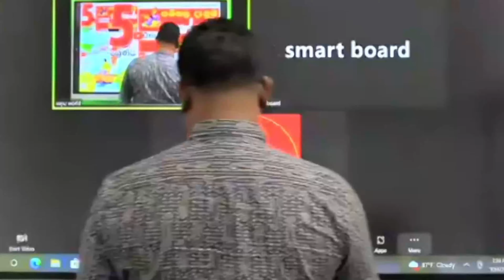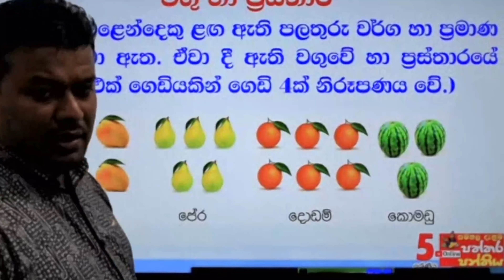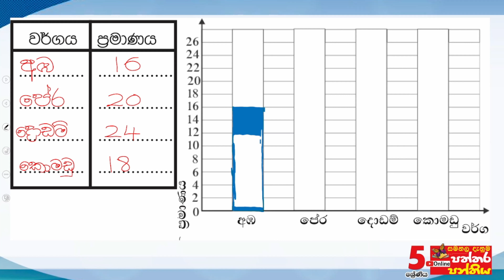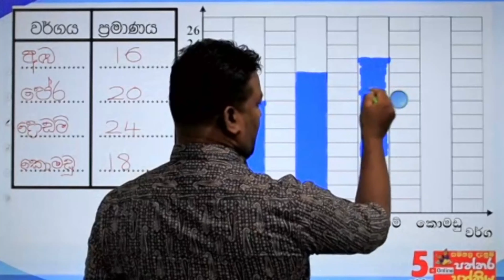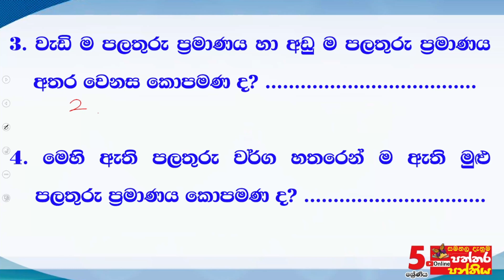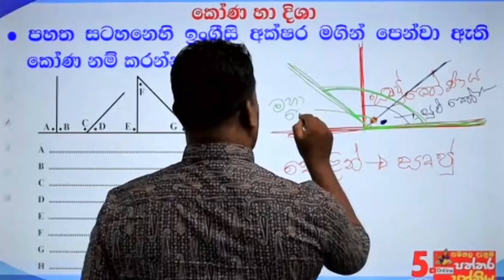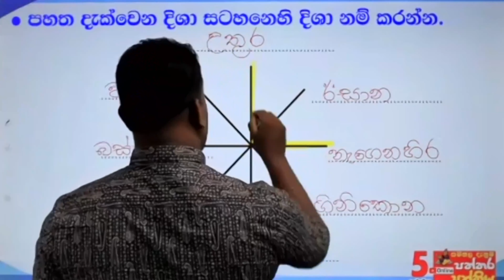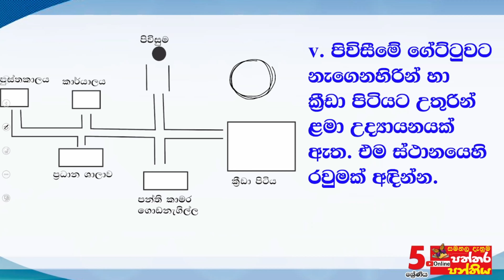පත්තර පන්තිය | 5 ශ්‍රේණිය | 04/10/2022 | Paththara Panthiya | GRADE 5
සමනල දැනුම පත්තර පන්තිය
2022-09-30 ගණිතය - වගු හා ප්‍රස්තාර- කෝණ දිශා